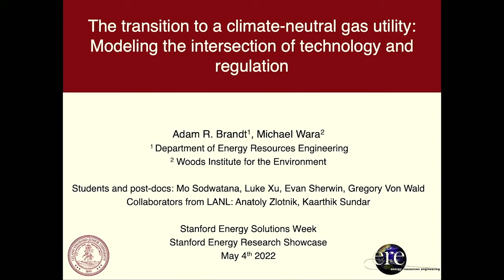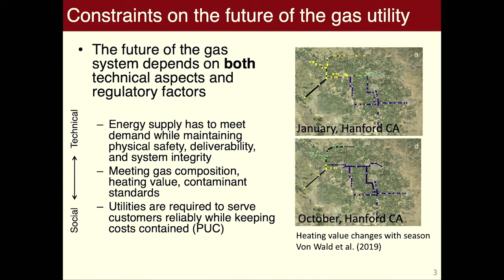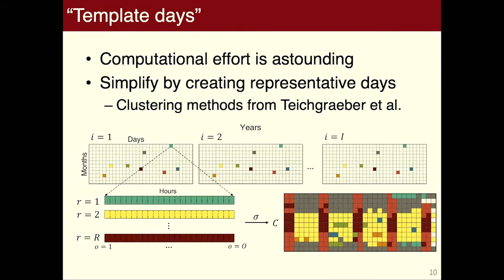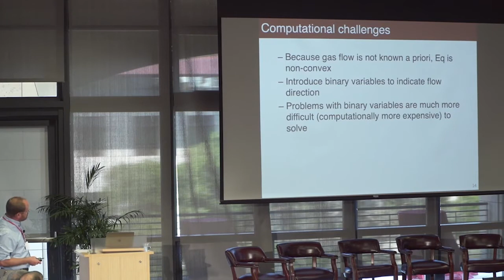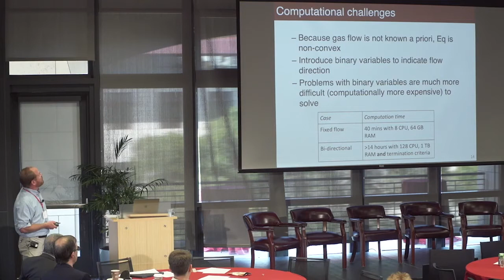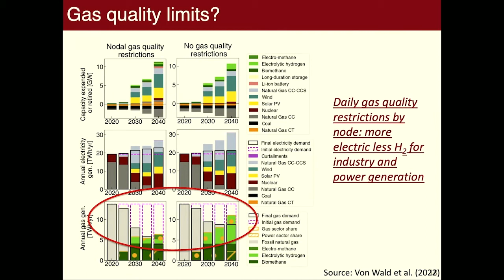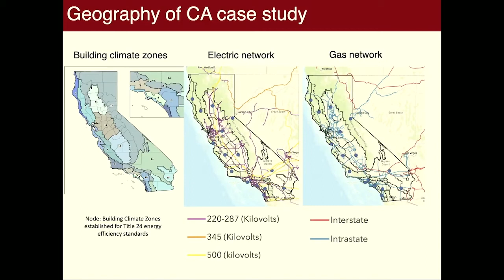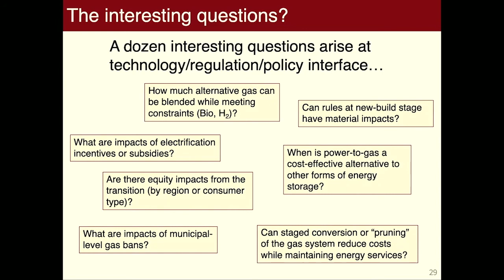Stanford Energy Solutions Week 2022 | The Transition to a Climate-Neutral Gas Utility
Adam Brandt, Associate Professor of Energy Resources Engineering and Senior Fellow, Precourt Institute for Energy, Stanford University